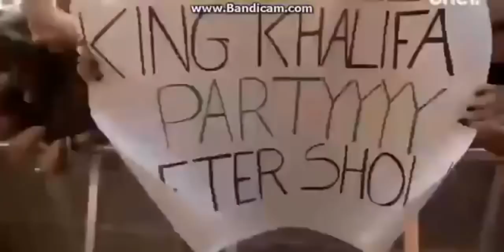Wiz Khalifa - Cameron Thomas Live In Open'er Festival 2016 POLAND